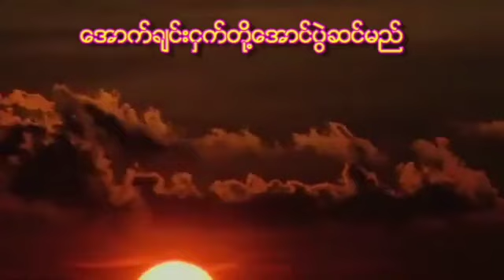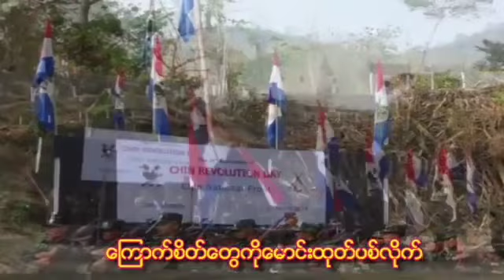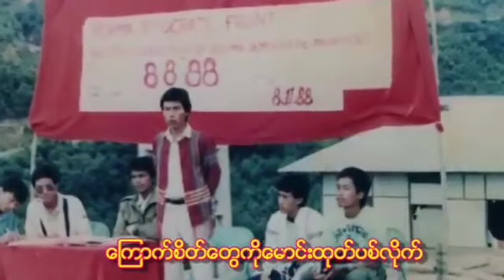အောက်ချင်းငှက်တို့ အောင်ပွဲဆင်မည် ||ဆို -T Nang || တေးရေး - Salai S.K.L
Zalen Page